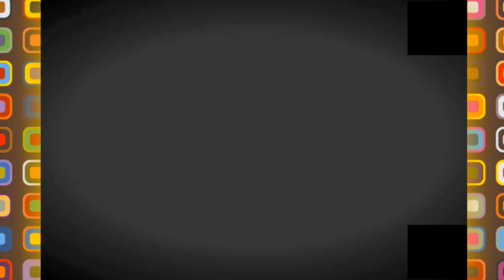💪😍مشاريع القارة الجزائرية 💪😍قاعة رياضية كبيرة في ورقلة 👍💪😍BIG SPORTS ARENA IN OURAGLA👍😍